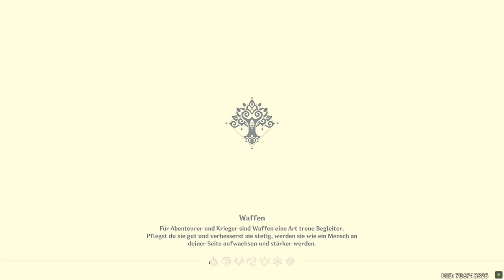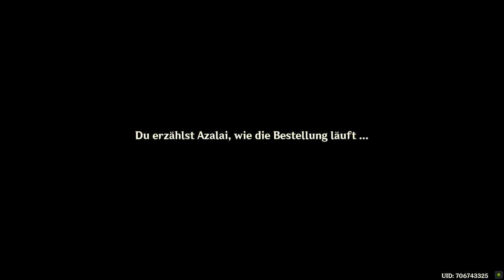Genshin Impact - Tägliche Mission - Preisvergleich - Butrus - 2022.11.12